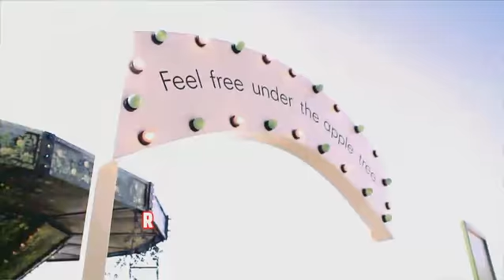Jillz: Jillz viert de zomer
RTL viert de Zomer concert ism Jillz